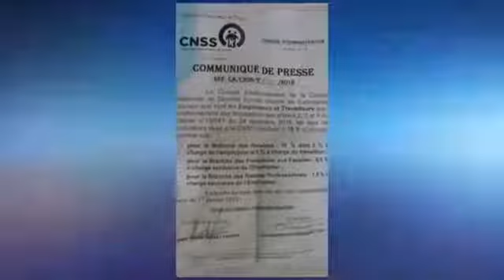FAYULU: COUR CONSTITUTIONNELLE ELOBI NINI PONA YE ? CONTRADICTION NA BA DOSSIER NAYE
Le candidat malheureux Lamuka Martin Fayulu Madidi était devant la cour pour réclamer sa prétendue victoire soi disant volé, pourtant l'homme n'a rien pour prouver son élection à la tête de la République Démocratique du Congo. Trop des contradictions dans ses déclarations et documents fournis là bas.